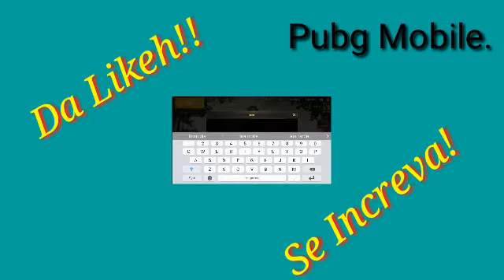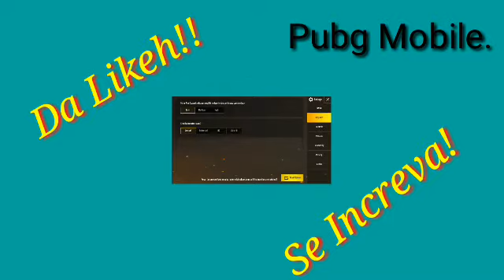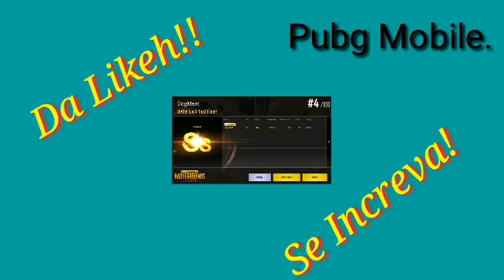🔵Pubg Mobile - Pagando de Noob!! AVISO NO MEIO DO VIDEO..❤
[][][][][][][][][][][][][]LEIA PFV [][][][][][][][][][][][][][][]

Menininha parceiras✌😂-_-_-_-_-__-_-_-_-_-__-_-_-_-__-_-__--__-_-_-_-_-_

Link dos meios de login▪

OBRIGADOOOOOOH !!!